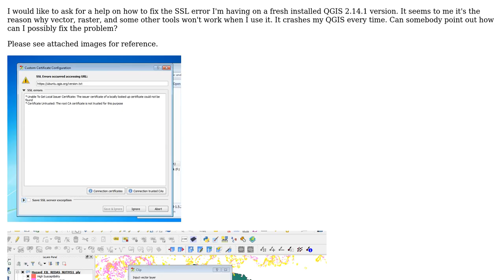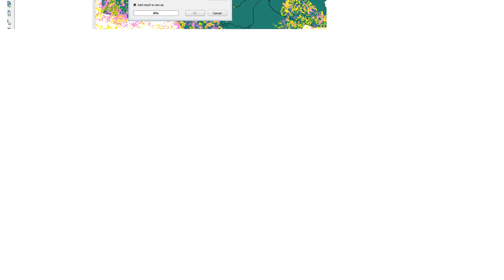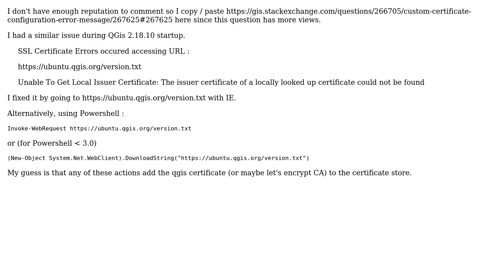GIS: SSL error on a freshly installed QGIS 2.14.1 (2 Solutions!!)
GIS: SSL error on a freshly installed QGIS 2.14.1

With thanks & praise to God, and with thanks to the many people who have made this project possible! | Content (except music & images) licensed under CC BY-SA | Music | Images & others | With thanks to user Shivangi373 user nmtoken user Max user Justine Odal and the Stack Exchange Network Trademarks are property of their respective owners. You are responsible for your own actions.